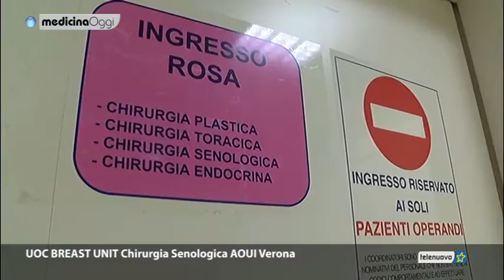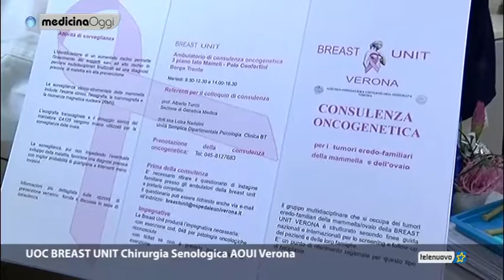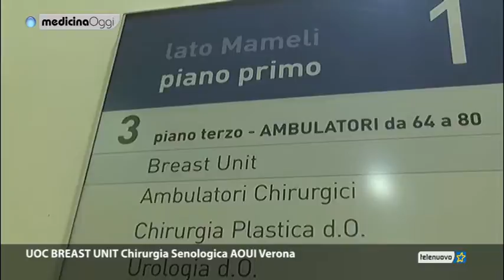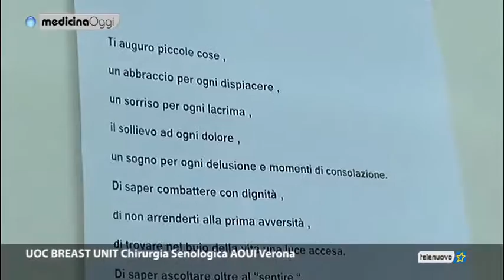20161201 MEDICINA OGGI BREAST UNIT ONCOGENETICA